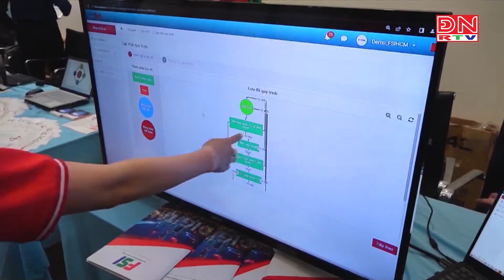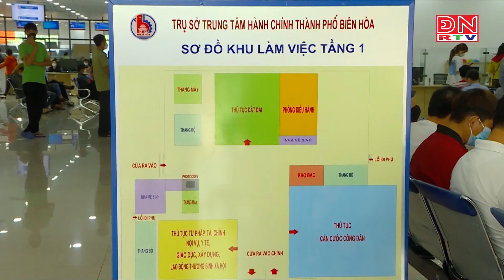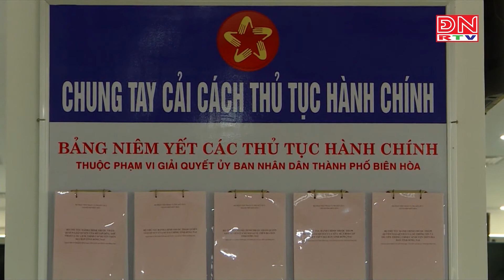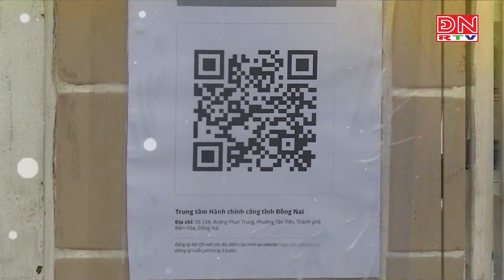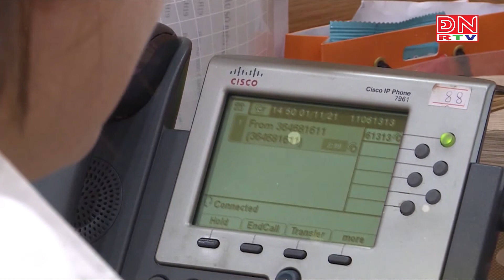Chuyển đổi số trong cuộc cách mạng công nghiệp 4.0